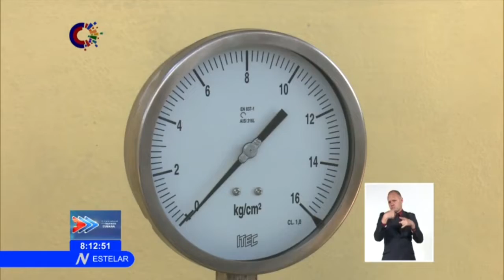Cuba: Nuevos actores económicos generan más de 3 mil empleos en Holguín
Los nuevos ActoresEconómicos aprobados en la provincia de Holguín benefician a los sectores de la construcción, la producción de alimentos, la reparación de equipos electrónicos y muebles, entre otros. De esa manera, contribuyen a dinamizar la economía en Cuba y generan más de 3 mil empleos en ese territorio.